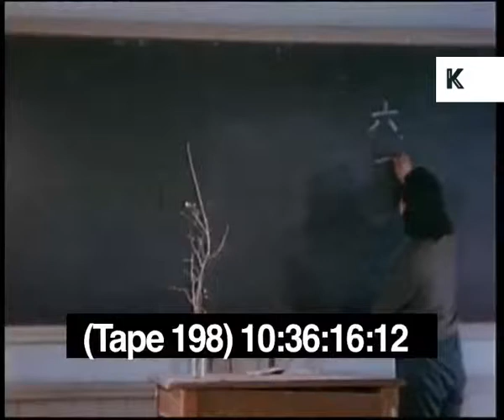WWII era Japan, School Children, Colour Footage | Kinolibrary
WWII era Japan, School Children, Colour Footage, from the Kinolibrary Archive Film Collections. To order the clip clean and high res or to find out more Clip ref WI198.

1945, Japan. School teacher at work – education scenes – street scene – new Japanese constitution revealed.